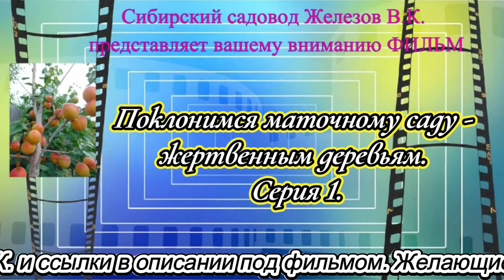Железов В. К. Поклонимся маточному саду - жертвенным деревьям. Серия 1.